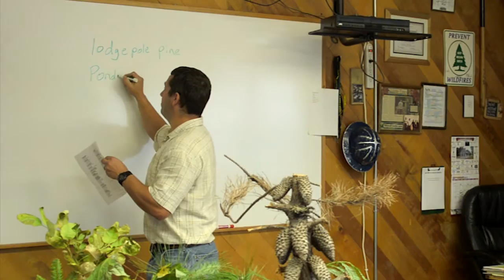Find Your Path: Forestry Teacher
Simon Babcock shows us what goes into teaching the future forest sector workforce. It's hands-on learning as Simon offers instruction in the classroom, but also takes students out into the field to help them learn the basic skills of a forester.